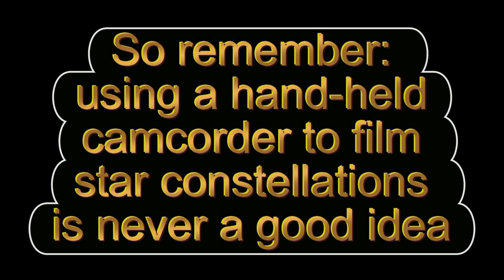Star gazing over Chantry Field, Thornbury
Just an attempt to see how well, or badly, constellations could be picked up on my handheld camcorder. You decide!